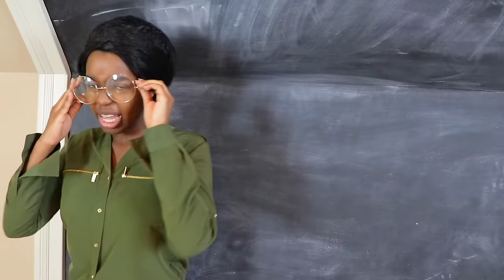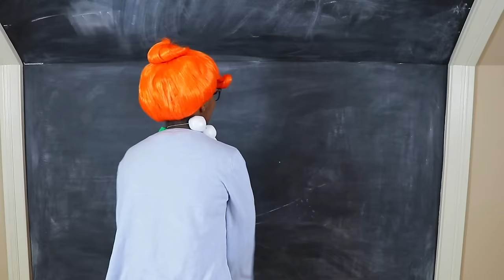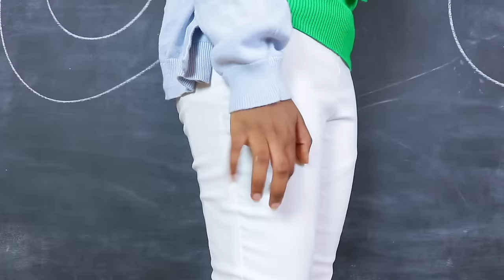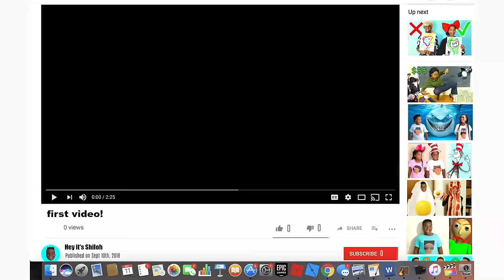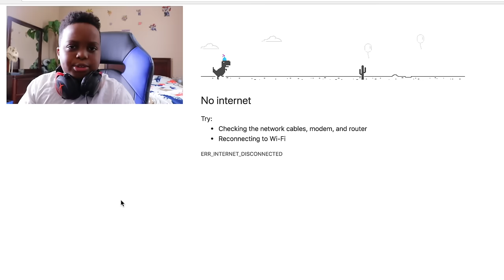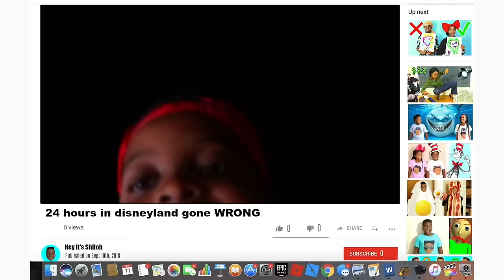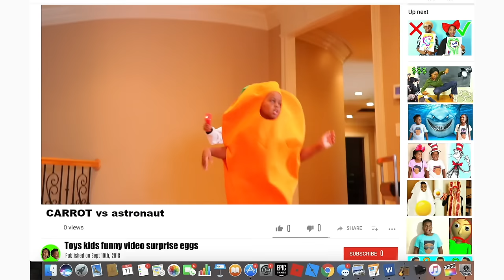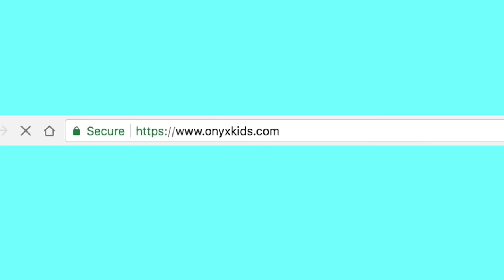Shiloh and Shasha's ALADDIN GENIE! - Onyx Kids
Shiloh and Shasha find an Aladdin lamp that has a genie who grants only 3 wishes...who will get the last wish?